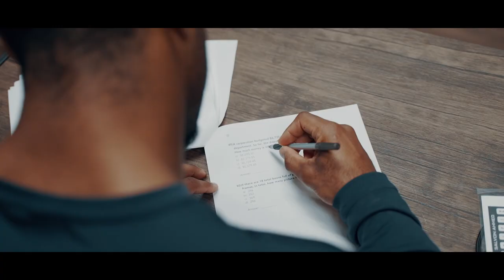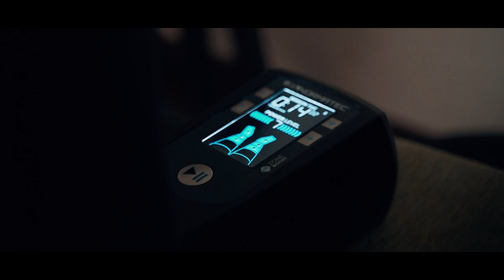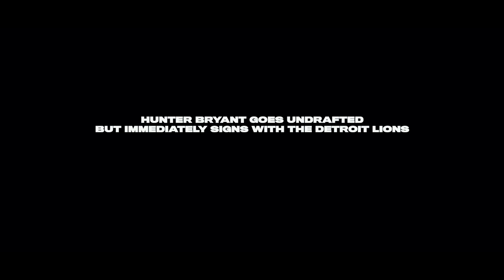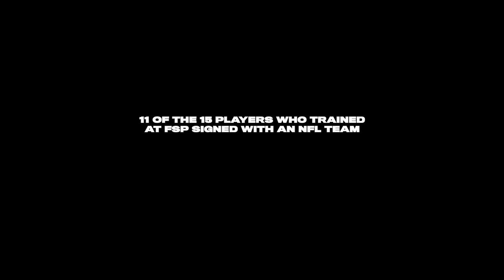Ford Sports Performance | The Program EP 4 (Season 4)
Watch an inside look at the journey of the FSP 2020 Draft class and their process leading up to the NFL Combine.